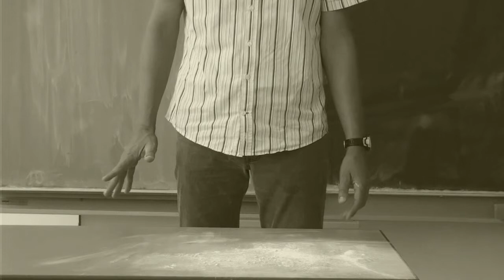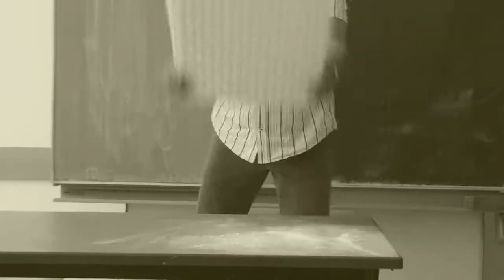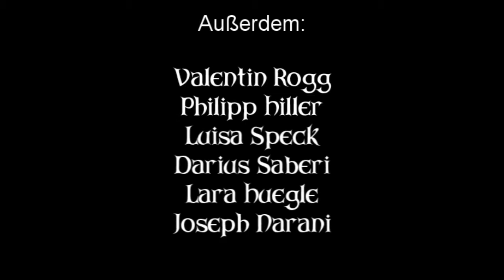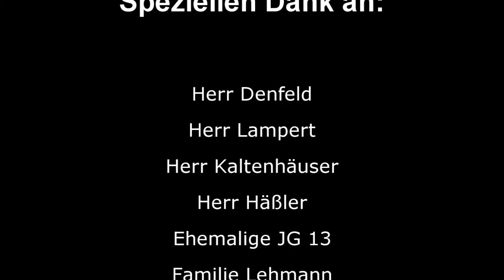Abifilm THG Freiburg 2011 (Part 2/2)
Gaylord Production und Leeres Zimmer Films präsentieren den Abifilm des THG Freiburg (Jahrgang '11)